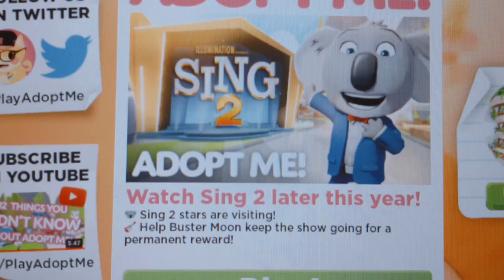New adopt me up! | Sing 2